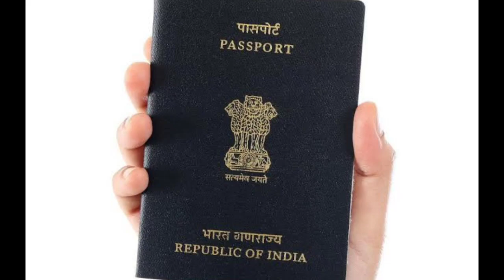Good News Everyone South Africa Start E Visa Indian Passport Holder South Africa Start E Visa Indian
Good News Everyone South Africa Start E Visa Indian Passport Holder South Africa 🌍 E visa..

Business Link 🔗
Business Query My WhatsApp Number